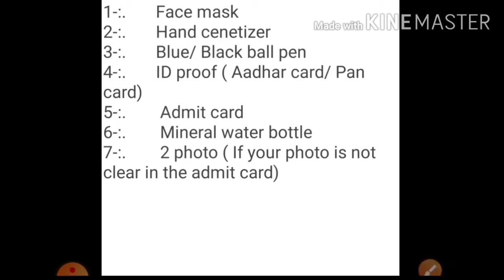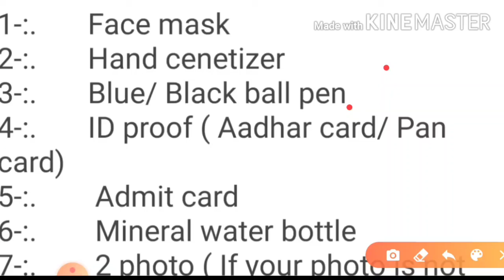Important information & Best of luck for UP Polytechnic entrance exam-2020